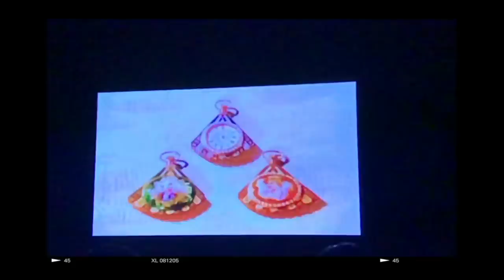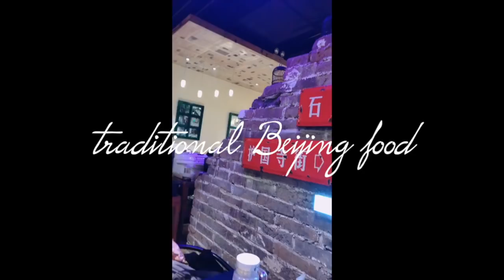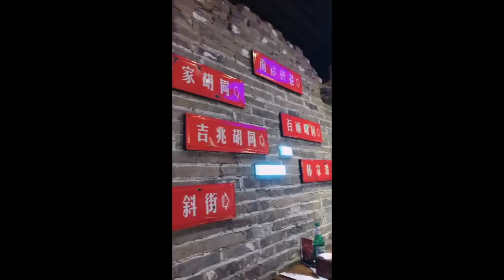Reunited in BEIJING | VLOG #3 | Justin So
Hey guys, it's been a while since I've last put out a vlog, but this Beijing trip has been so special and so amazing that I had to get it out to you guys! Reuniting with my bestfriend, exploring the ancient city and eating amazing food! Everything seems so perfect yet so cold.. stay warm friends! Obviously the main cast are my new (not so new now but new back then) Balenciaga Triple S haha.. so superficial of me.. but please enjoy the vlog!